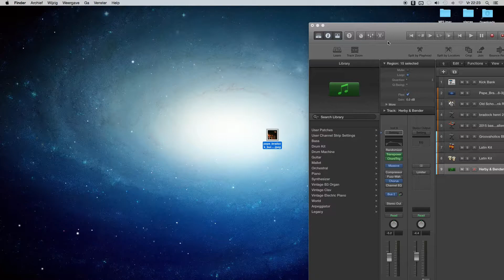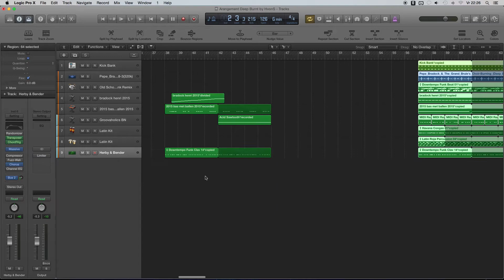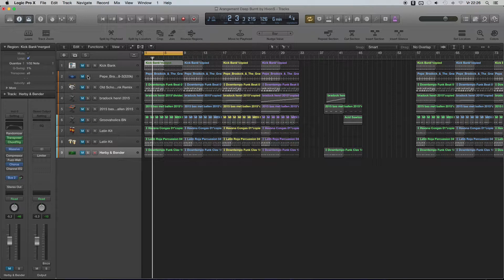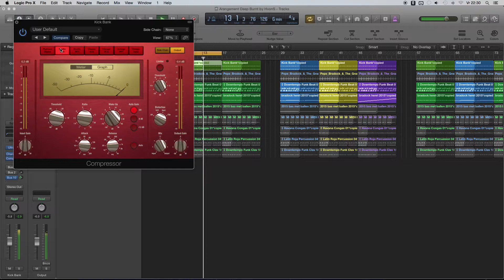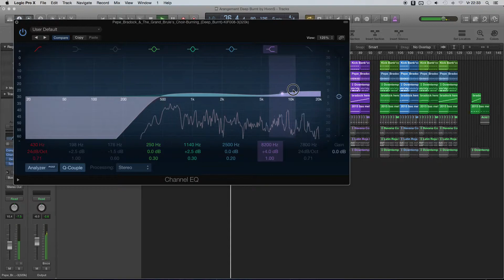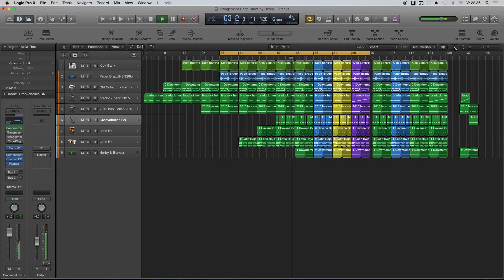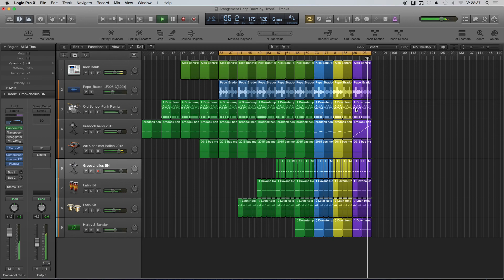Freddie Hubbard and Pepe Bradock Rearranged by HvonS